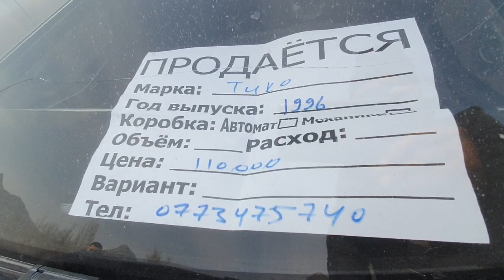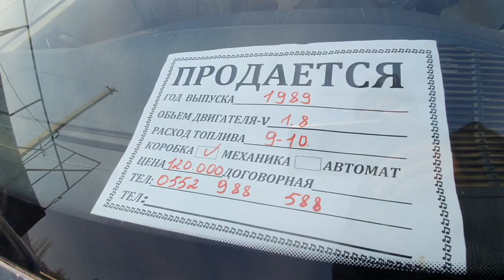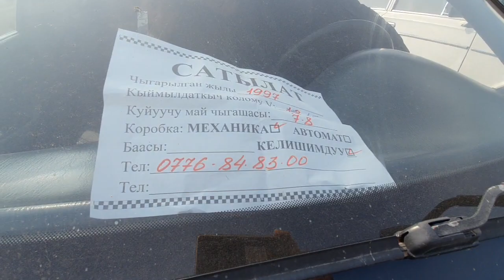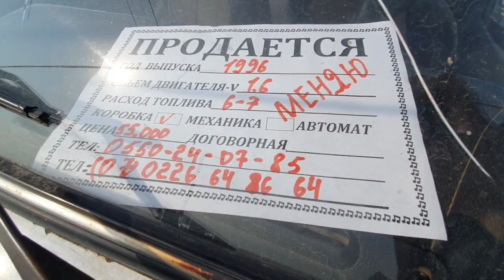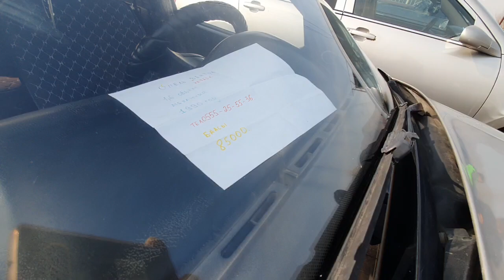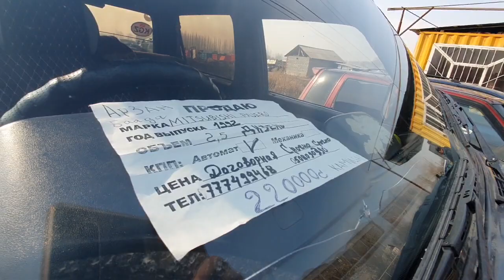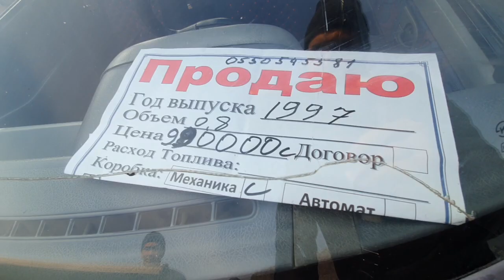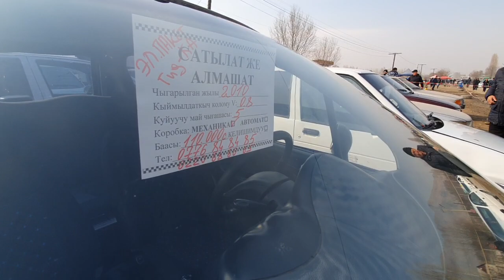55 МИН СОМ👍ЖОЛ ЖЭЭГИНДЕ АРЗАН УНААЛАР/ МАШИНА БАЗАР ОШ👍